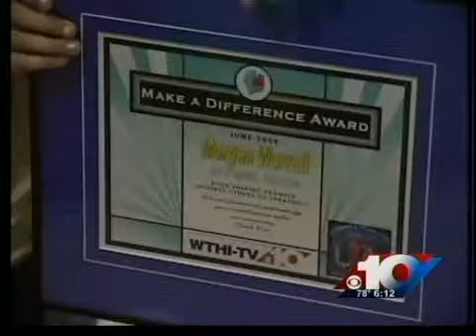Make a Difference